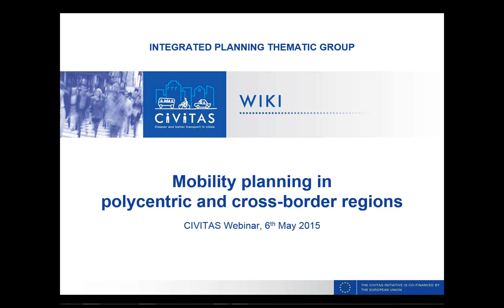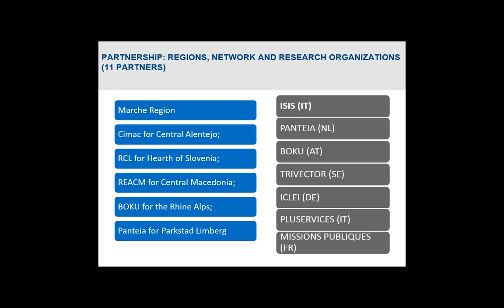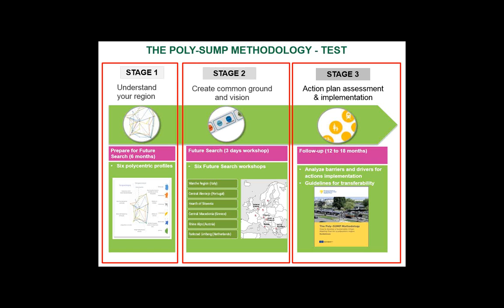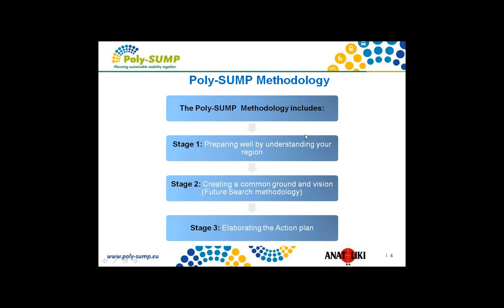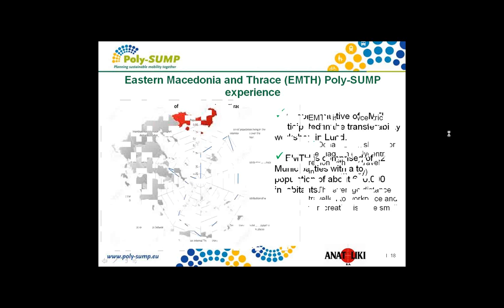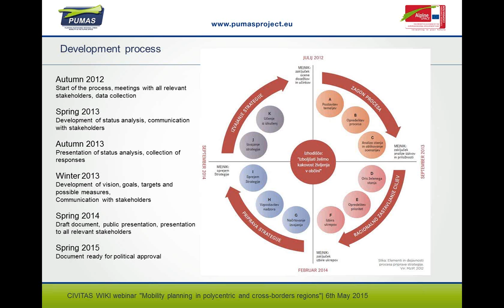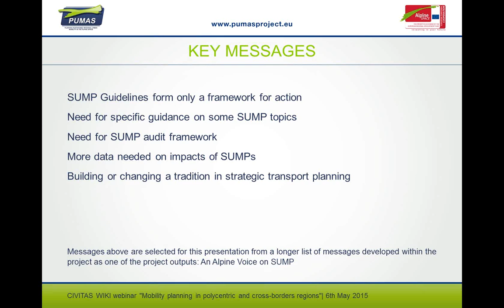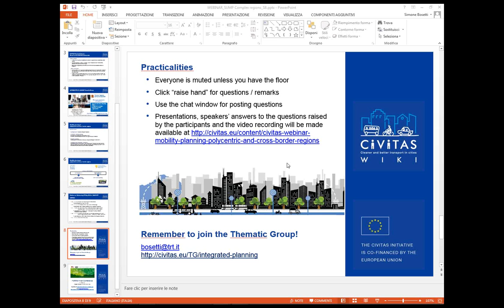06/05/2015 CIVITAS Webinar: Mobility planning in polycentric and cross border regions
The webinar was organised, on the 6th of May 2015, by the CIVITAS Integrated Planning Thematic Group, in collaboration with the Poly-SUMP and the PUMAS projects from the European Platform of SUMPs. The webinar addressed the methodology to develop a Sustainable Urban Mobility Plan for regions with a poly-centric or cross-border profile, bringing together key stakeholders to initiate dialogue across institutional and geographic boundaries.